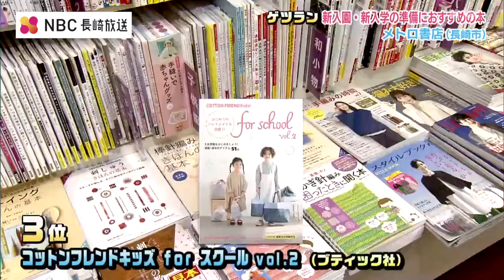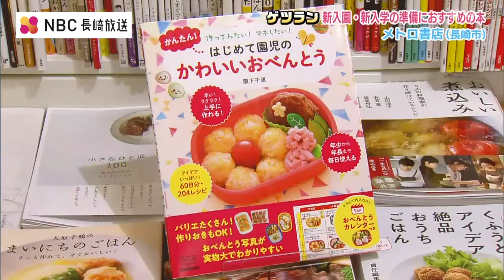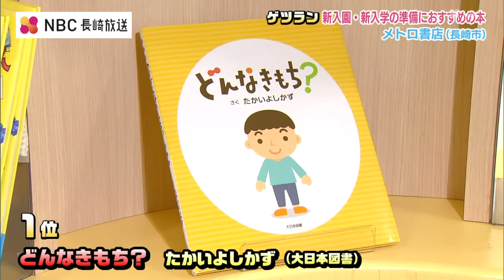月曜のランキング『ゲツラン』新入園・新入学の準備におすすめの本【Pint】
月曜にお送りするランキング。略して「ゲツラン」！

メトロ書店 読書アドバイザー 川崎綾子さんに聞く、
新入園・新入学の準備におすすめの本のランキングです。

🥉第３位🥉
コットンブレンド キッズ for スクール vol.2（ブティック社)
通園通学の必需品を手作りするためのガイドブックです。
上履きやお着替えといったものを入れる３点セットやマスクケースの作り方と型紙が入っています。

🥈第２位🥈
作ってみたい！マネしたい！かんたん！はじめて園児のかわいいおべんとう（学研(Gakken)）
園児向けのお弁当の１ヶ月分のレシピがのっています。
また、１０分で作れるクイックおべんとうレシピものっており、
忙しいママにぴったりな本です。

🥇第１位🥇
どんなきもち？　たかいよしかず（大日本図書）
自分の気持ちを言葉にして伝えること、相手の立場になって考えることを
初めて幼稚園や小学校の大きな社会にでていくときに、いろんな人の気持ちを知るためのきっかけになる本です。

◇放送番組：Pint
◇放送日：2022年3月14日（月）